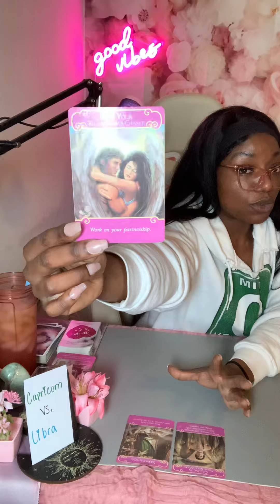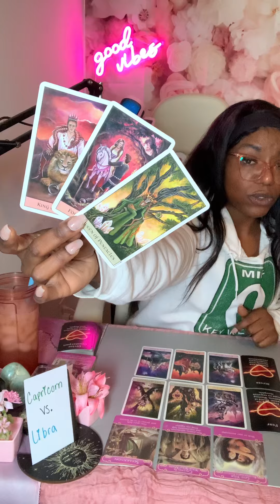LIBRA & CAPRICORN💖"EMOTIONAL MATURITY PREVAILS" April 2024 Tarot Love Reading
Welcome to EARTH VIBES TAROT ♑️✨

Your favorite CAPRICORN ONLY channel 😘

**NOT Currently Available for Personal Readings**

🕯️Candles (support my momma❤️ with HAMDMADE soy candles with STRONG LINGERING scents to the very last flame)

**Crisis Resources:**
If you are in crisis, please seek help. You do not need a tarot reading.
(For substance use, suicidal thoughts, depression, relationship conflict, stress, mental health concerns, and trauma.)

18+ Only. No guarantee can be made regarding the accuracy of a reading. Users are responsible for their own life choices. Seek professional advice for any serious concerns. Trust your intuition!